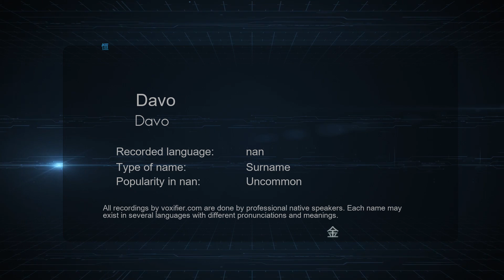How to Pronounce Davo (Davo) in nan - Voxifier.com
This is the nan pronunciation, gender, and phonetics recording of the name Davo (Davo). The same name may exist in other languages with different pronunciations. Check the meaning of name along with other possible pronunciations or similar names for free Voxifier uses the help of expert linguists to simplify pronunciations by replacing some special sounds with sounds more commonly available across all languages.